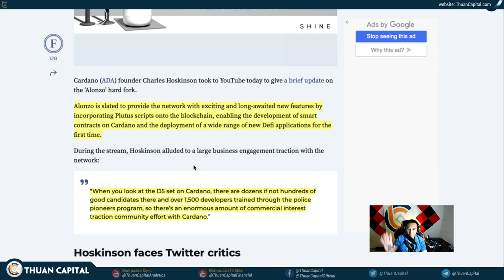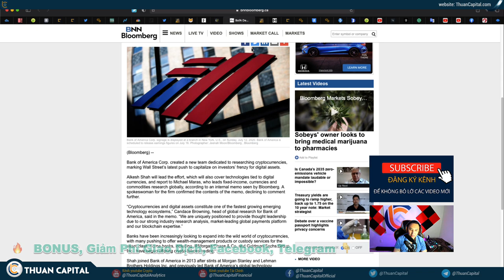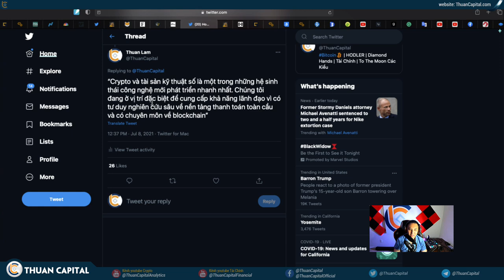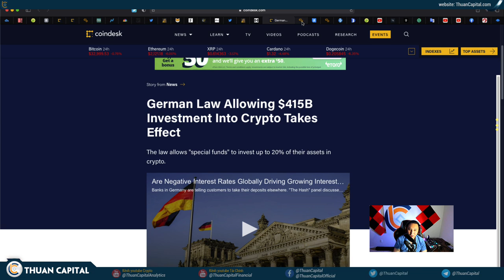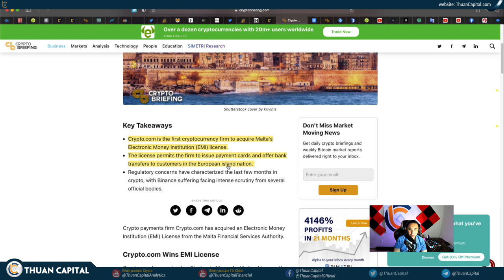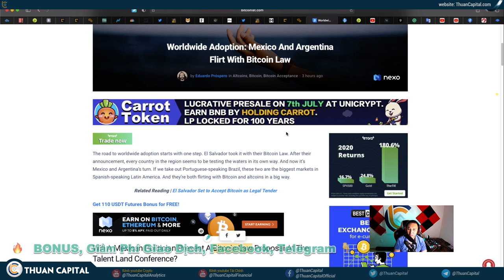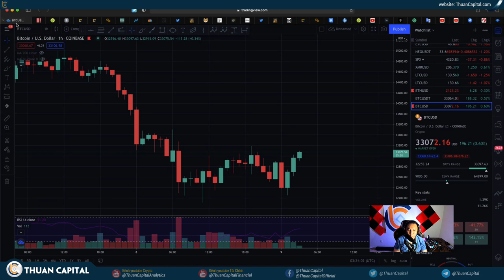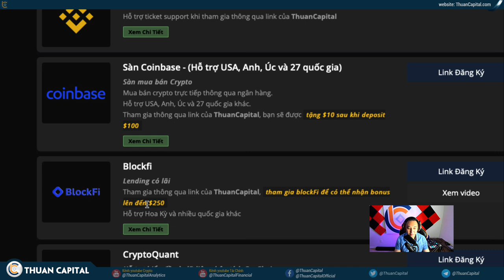1089 (Part 3) - Lại Thêm Một Ngân Hàng Âm Thầm Thành Lập Bộ Phận Crypto